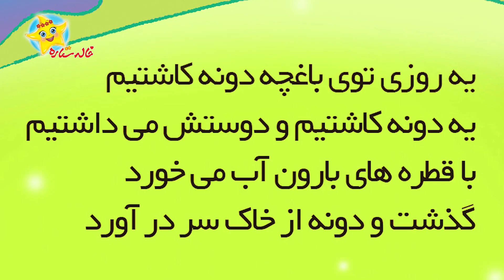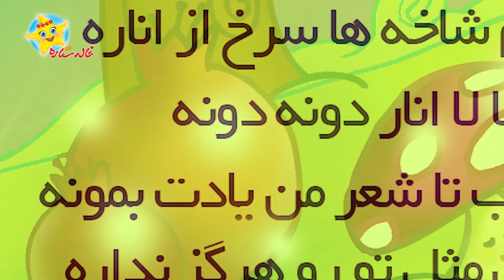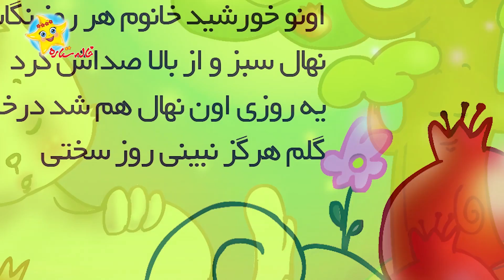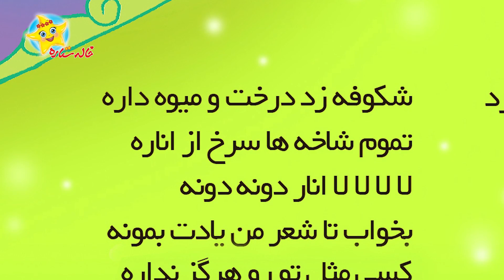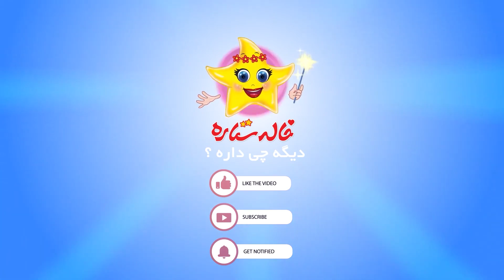خاله ستاره - لالایی خاله ستاره - گل انار | Khaleh Setareh - Gole Anar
Khaleh Setareh - Lalaei Khaleh Setareh - Gole Anar

Production: 2016
Genre: Child, Animation, Musical